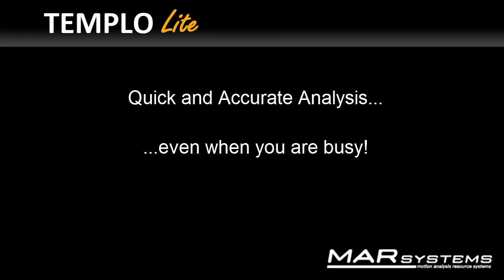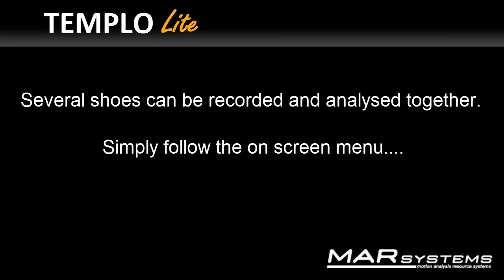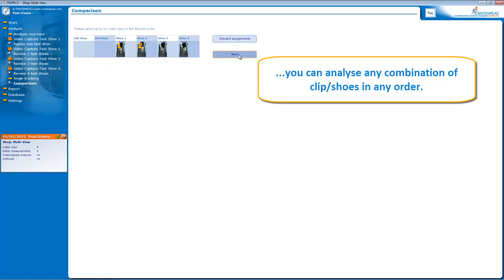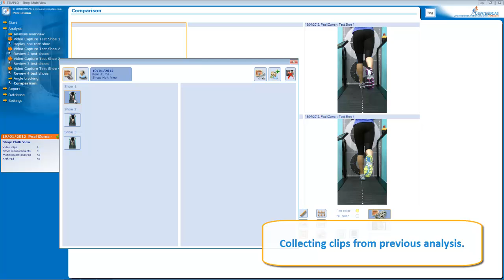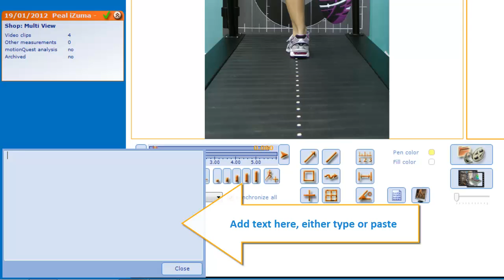Video Analysis Software for Running Specialists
TEMPLO Lite is a video analysis software program developed especially for the running specialist where speed of use is paramount. TEMPLO Lite offers everything you need for quick and accurate footwear sales with three simple programmes: It's 'click and look' programming requires almost no training. Synchronization occurs automatically and the easy to use tools allow you to make not only a straightforward analysis but also a professional gait analysis using barefoot, old and new shoes. It is able to capture live images using full HD or older standard DV cameras -- even webcams if you are looking for value.